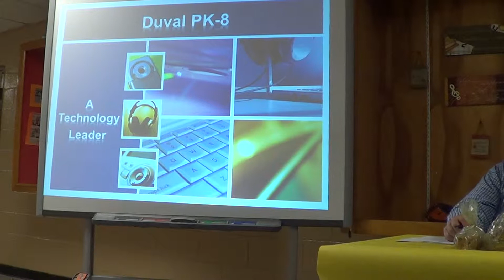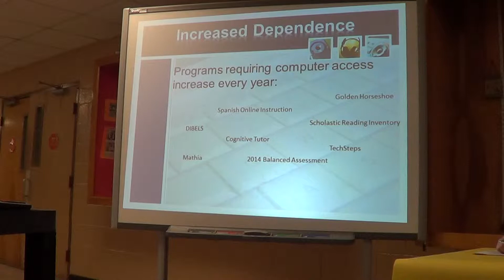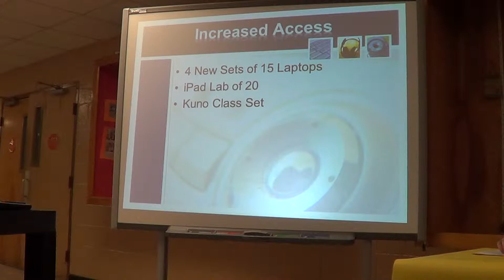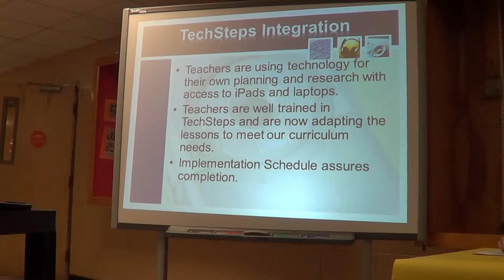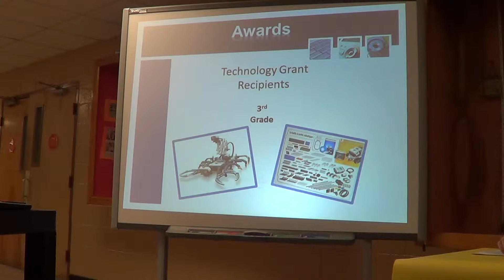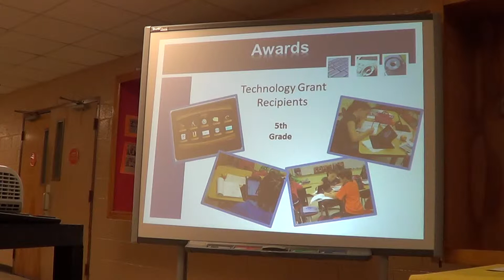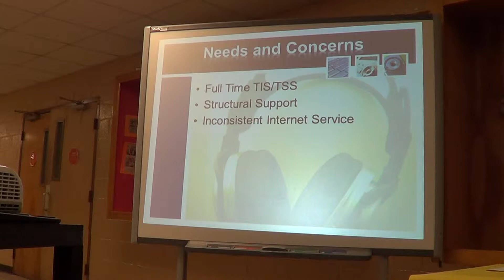Lincoln County Board of Education • 11/13/12 • Part 2 of 9